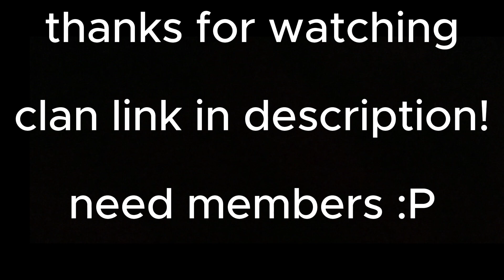BATTLE ROYALE FREE FOR ALL | DEMONFALL